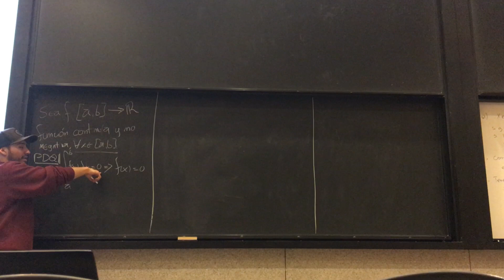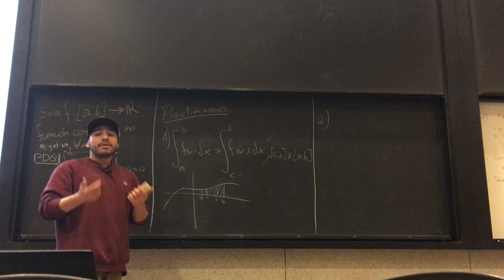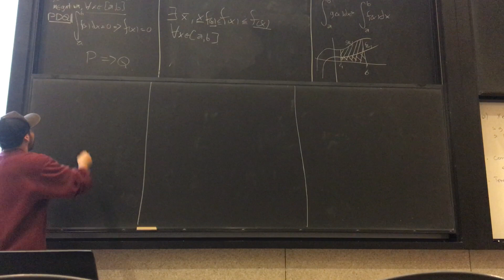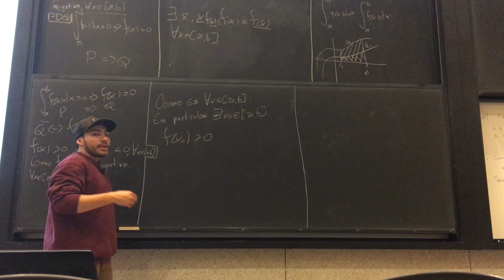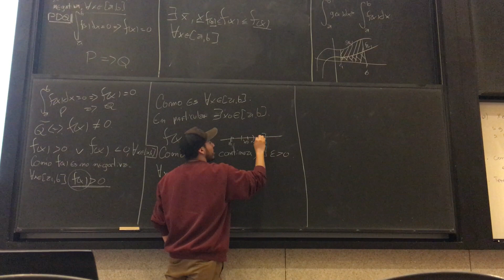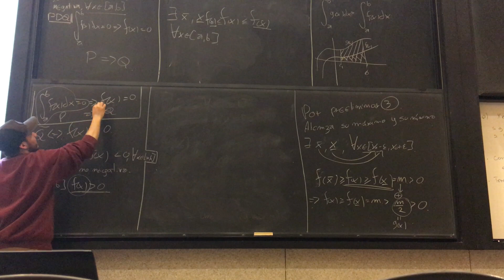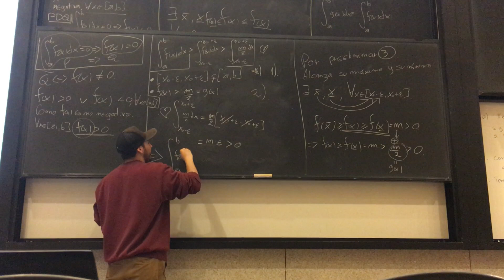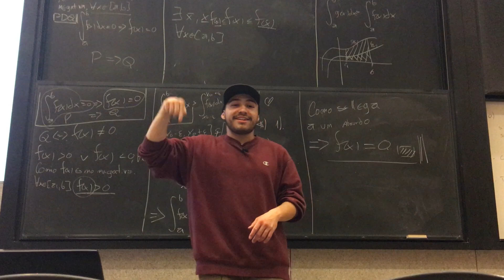Ejercicio teórico integrales-Cálculo Diferencial e Integral-Universidad de Chile FCFM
Estimados este corresponde al ejercicio P4 del Auxiliar 8[sección 1] o P4 del Auxiliar 9[Sección 4].
Problema propiedad de integral .

Aporte Diego Kun #IMPORTANTE##
El preliminar de la desigualdad de conjuntos se tiene por la continuidad de la función y su positividad en el intervalo [x_{0}-e,x_{0}+e].

mmmm ya chiao
Compartan el vídeo con sus amigos, mientras más gente aprenda mejor, éxito y buena energía a todosss!

Recuerda poner la campanita y mucho éxito en su control!